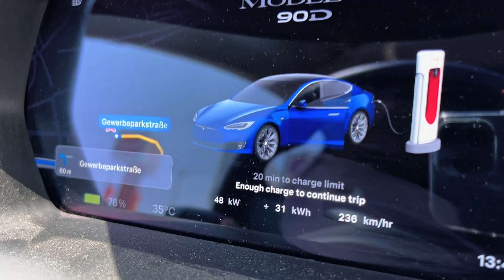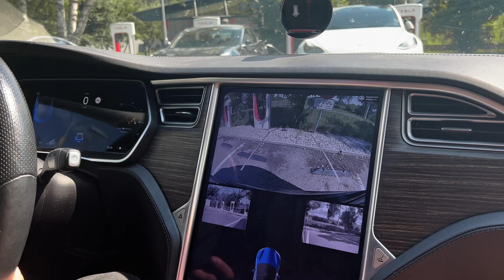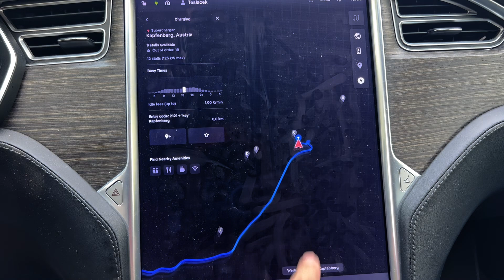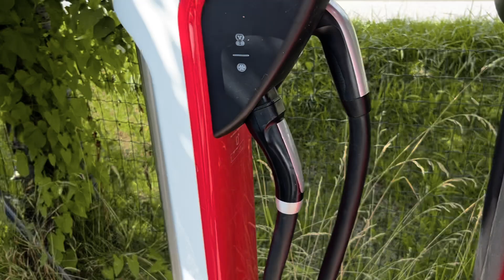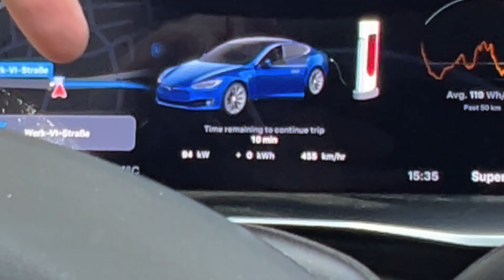Kde najít kód pro Tesla Supercharger místnost? Kapfenberg | BACINA.TV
Na naší cestě pro novou Teslu do Klagenfurtu pro našeho zákazníka jsme na nabíečce narazili na sympatický pár co nemohl najít kde zjistit kod pro odpočinkovou místnost u Superchargerů. Hned jsem tedy natočil video aby to příště šlo najít.